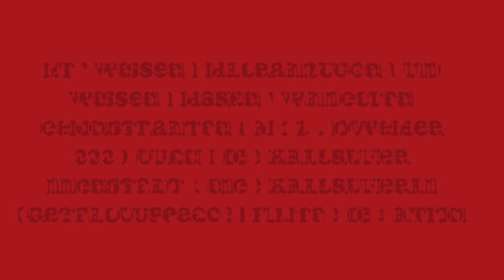Schwarze Wahrheit | KARLSRUHER CORONA WALK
Weisse Schutzanzüge, weisse Masken, auf dem Rücken Schilder mit Aufschriften wie „Dein Atem tötet“, „Sicher bist du nur in der Isolation“, „Regeln befolgen“, „Impfung ist Nächstenliebe“, „Regelbrecher an die Wand“ - so gestaltete sich eine Protestaktion in der Karlsruher City.

Ein Sprecher der Stadt Karlsruhe definierte die Demonstration als „Versammlung für verschärfte Maßnahmen zum Bevölkerungsschutz“ und „Kunstperformance für Menschenwürde und Grundrechte“. Die Veranstaltung war ordnungsgemäß bei der Stadt Karlsruhe angemeldet. „Schwarze Wahrheiten“ sollten die „Schlafschafe“ zum Nachdenken anregen und „sicher bist du nur in der Isolation“; das waren nur einige Aussagen der Akteure.

White protectiv suits, white masks, on the back signs with various inscriptions such as "Your breath kills", "You are only safe in isolation", "Follow the rules", "Vaccination is charity", "Rule breakers on the wall" - this is how an art action in Karlsruhe City turned out to be.

A spokesman for the city of Karlsruhe defined it as an “assembly for stricter measures for civil protection” and “art performance for human dignity and fundamental rights”. The event was duly registered with the city of Karlsruhe. "Black truths" should stimulate the "sleeping sheep" to think and "you are only safe in isolation"; these were just a few of the statements made by the actors.